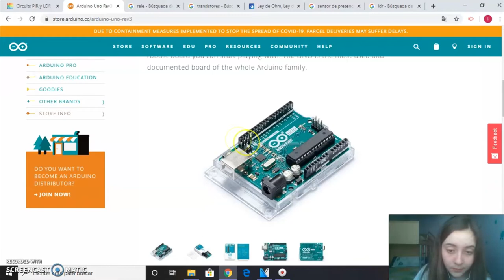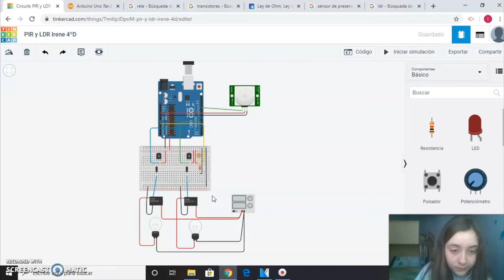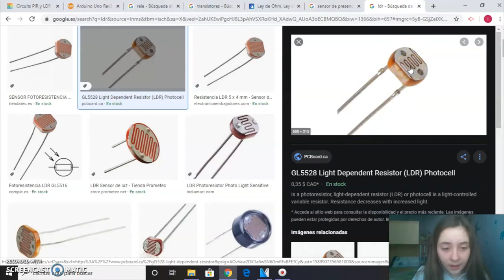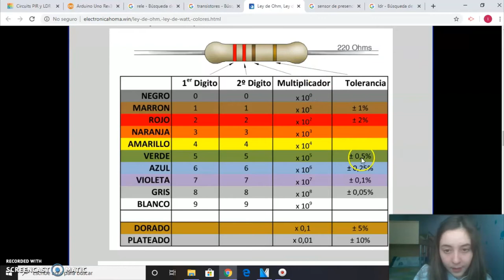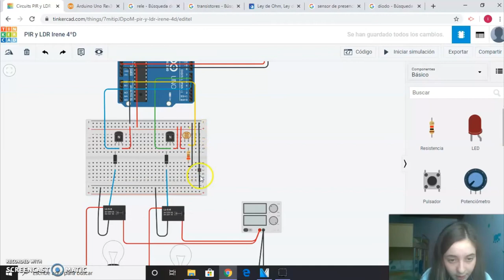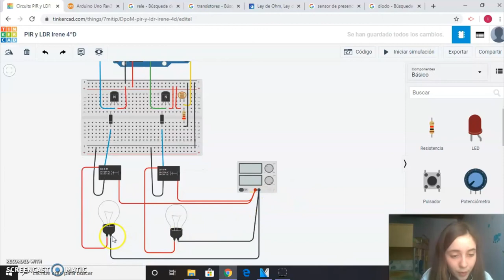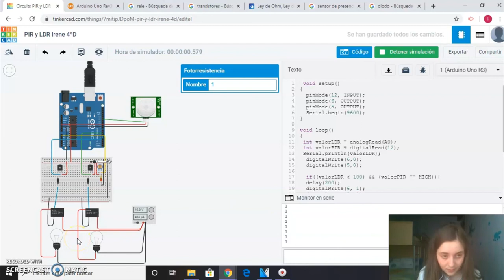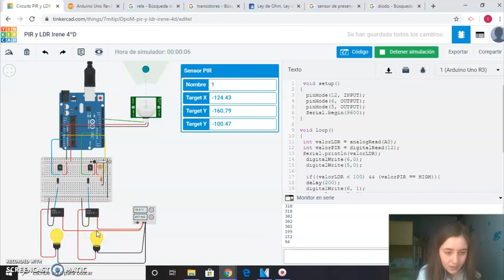Circuíto domótico con LDR e sensor de presenza, Irene 4ºD